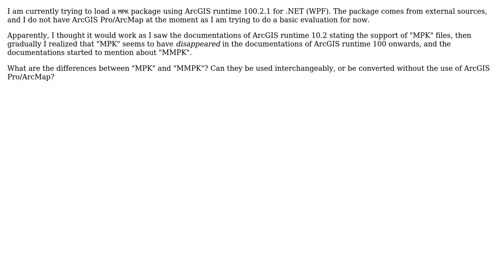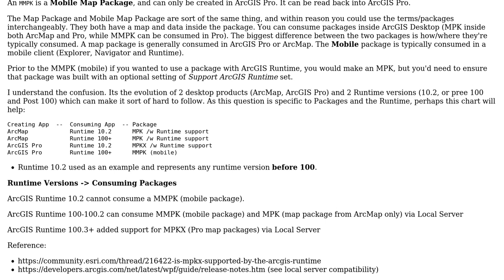GIS: Difference between MPK and MMPK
With thanks & praise to God, and with thanks to the many people who have made this project possible! | Content (except music & images) licensed under CC BY-SA | Music | Images & others | With thanks to user KHibma user Jai user Erica and the Stack Exchange Network Trademarks are property of their respective owners. You are responsible for your own actions.